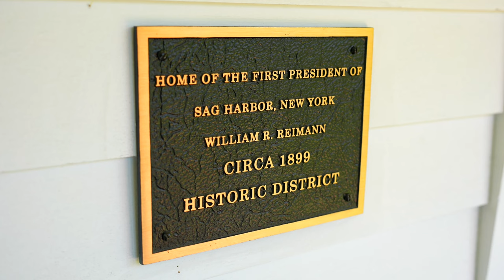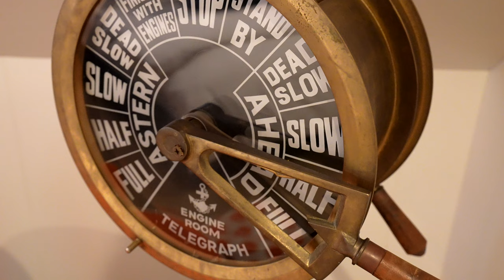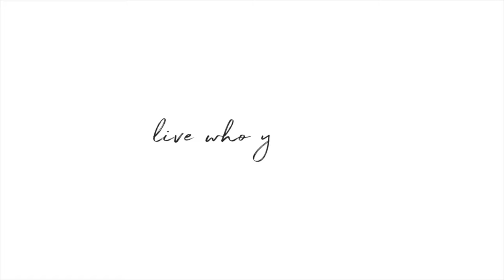Traditional Hamptons Home in Sag Village with Gorgeous Renovation at 272 Main Street in Sag Harbor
For rent | Traditional | Built in 1890 | Central air | Fireplace | Furnished | Pool/guest house

Gorgeous renovation and furnished to perfection, this 4 bedroom, 4 and a half bath is a rarity in Sag Harbor village. Stunning master with balcony overlooking the beautiful grounds plus 3 additional guest rooms, beautiful kitchen with adjacent dining room, sitting room and living room. All rooms are flooded with light and offer top of the line finishings. The backyard is beautifully landscaped, has a heated gunite pool as well as a separate pool house with full bath and outdoor shower. Enjoy your summer in this newly listed homes located just a short distance to historic Sag Harbor village, shops and restaurants.